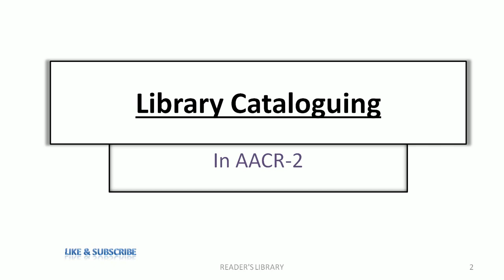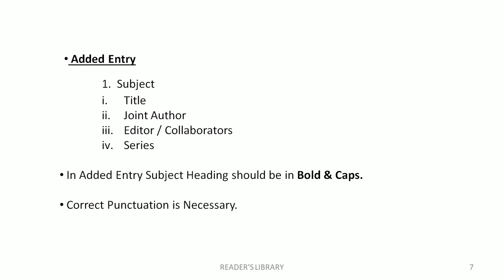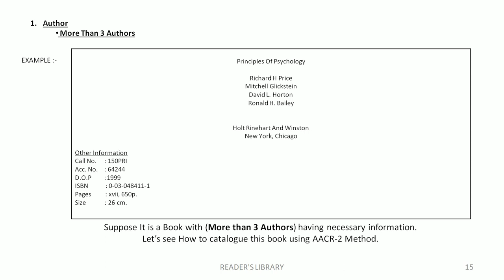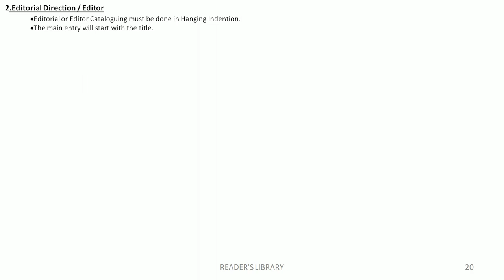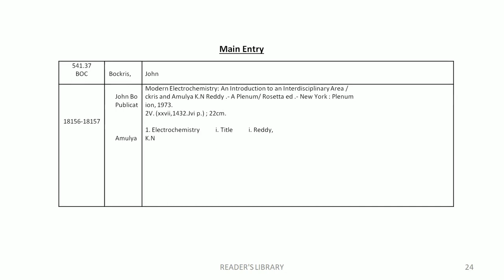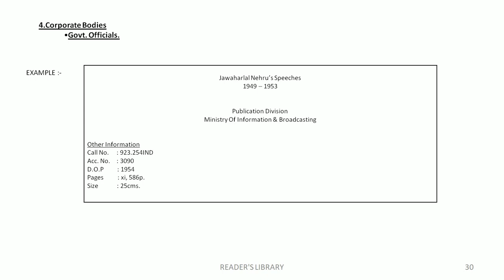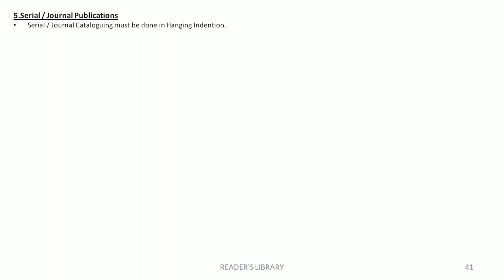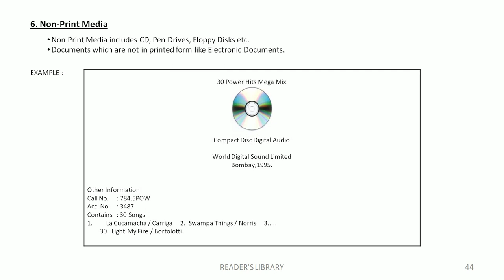Library Cataloguing Practice | AACR-2 | BLIS | Full Explaination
Library Cataloguing Practice : Full Explaination With Examples & Types
1. Author
2. Editor
3. Multi-Volumes.
4. Corporate Bodies
5. Journal/ Serial(Series)
6. Non- Print Media